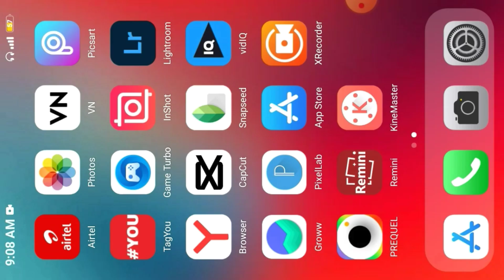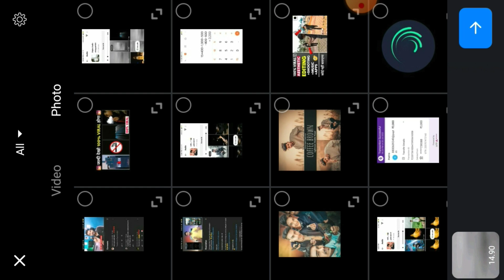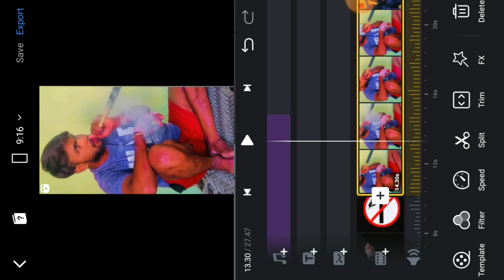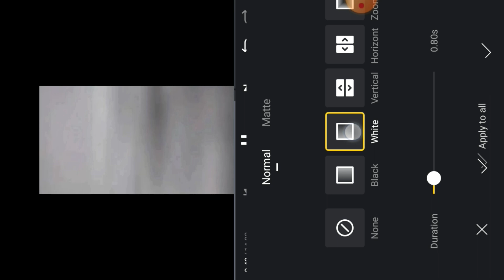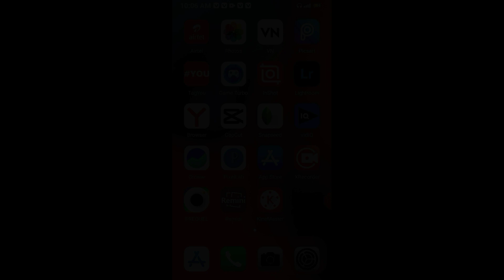Main Hi Hu Jo Rehmat Se Gira Smoke New Reels Editing🔥! Dhumrpan Pdega Mehnga Not A Problem Reel Edit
Instagarm Reels Editing ! New Trending Video Editing ! New Trending Reels Video Editing

🤗Telegram ko join krlo jldi jldi 👇

GUYS YE LINK SIRF TELEGRAM MEY HI OPEN HOTI HAI TO PHLE TELEGRAM DOWNLOAD KRLENA PLASTORE SE FER ES LINK PR CLICK KRNA👇👇

Main hi hu jo rehmat se gira reels editing
Main hi hu jo rehmat se gira smoke reels editing
Main hi hu jo rehmat se gira Trending reels editing
Main hi hu jo rehmat se gira new trend
Main hi hu jo rehmat se gira viral reels tutorial
Main hi hu jo rehmat se gira instagarm reels editing
Main hi hu jo rehmat se gira video tutorial
Main hi hu jo rehmat se gira smoke Trending reels editing
Main hi hu jo rehmat se gira new reels editing
Main hi hu jo rehmat se gira trend editing tutorial
Main hi hu jo rehmat se gira viral tutorial
Main hi hu jo rehmat se gira viral video editing
Main hi hu jo rehmat se gira Trending Video Editing
Dhumrpan pdega mehnga not a problem reels editing
Dhumrpan pdega mehnga not a problem viral reels tutorial
Dhumrpan pdega mehnga not a problem Trending tutorial
Dhumrpan pdega mehnga not a problem reels video editing
Dhumrpan pdega mehnga not a problem new trend editing
Dhumrpan pdega mehnga not a problem tutorial
Not a problem reels editing
Not a problem Trending reels editing
Not a problem video editing
Not a problem instagarm new trend
Not a problem viral tutorial
Let's go reels editing
Let's go viral tutorial
Let's go new trend tutorial
Let's go instagarm new trend
problem instagarm Trending reels editing